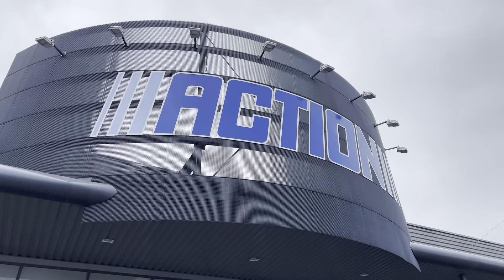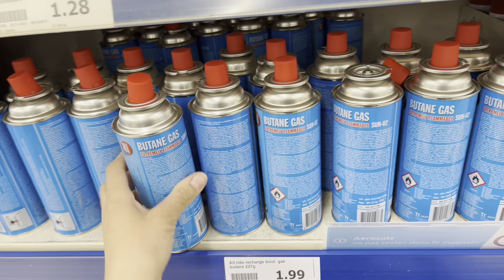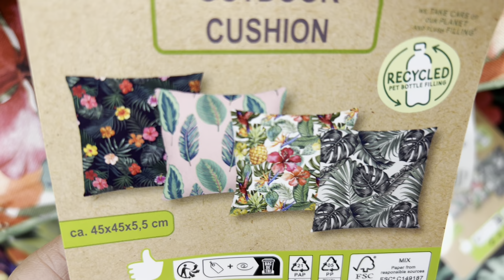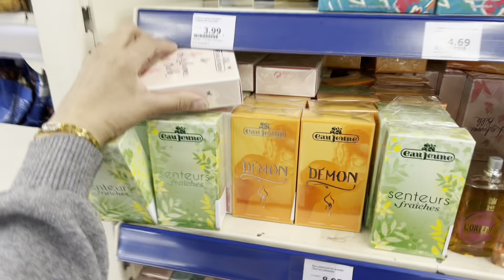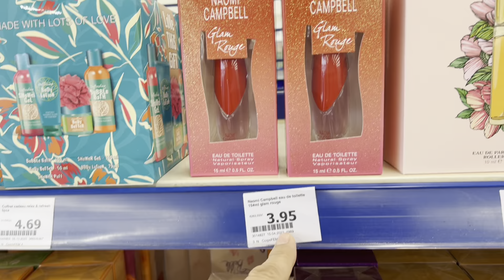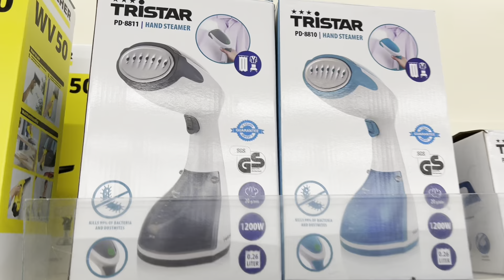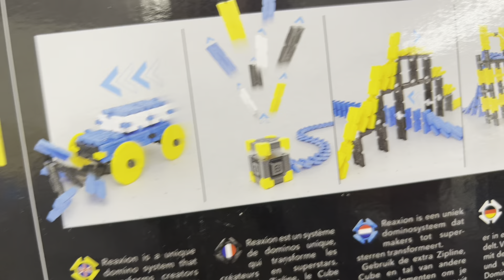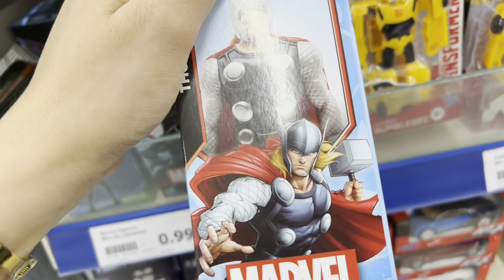ARRIVAGE ACTION 🎀 DÉCO VAISSELLE 16/04/23